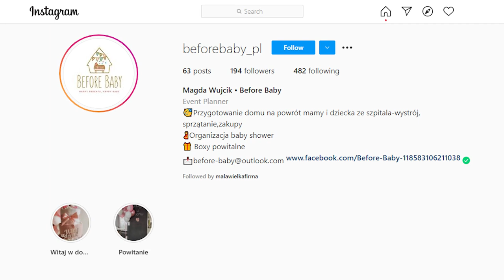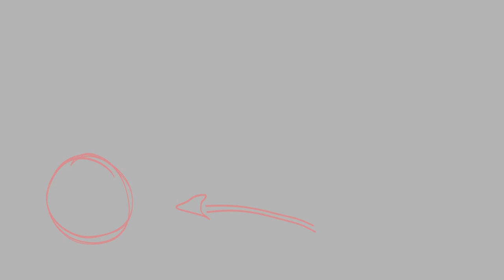Trzy błędy pogrążające twój biznes w pandemii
Jak przetrwać pandemię, prowadząc własną firmę? Trzeba unikać błędów, które mogą dodatkowo zaszkodzić biznesowi. Pandemii nie da się po prostu przeczekać. Musimy działać. Przedstawiam trzy błędy pogrążające biznes w pandemii i sposoby na to, żeby poradzić sobie w tej trudnej sytuacji.

0:00 Wstęp
2:36 Dlaczego nie warto bezczynnie czekać, aż pandemia minie?
7:12 Czy masz w swojej ofercie produkty online?
11:26 Dlaczego blokowanie inwestycji to nie jest dobry pomysł?
13:51 A. Dib „Plan marketingowy na jednej stronie” (recenzja)